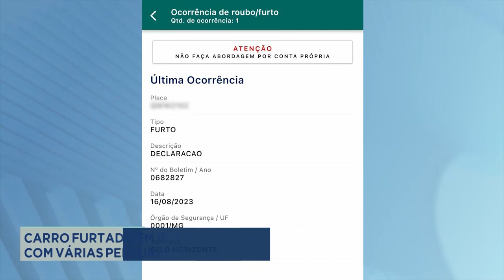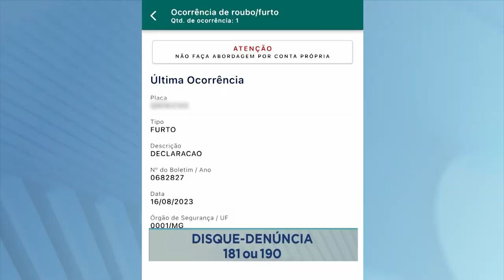Mistério na Região: Carro Furtado em BH Encontrado com várias Perfurações em GV.